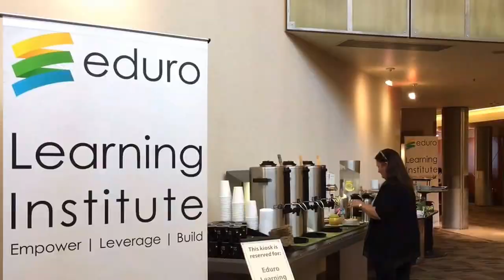leadingthechange - an Eduro Learning Institute